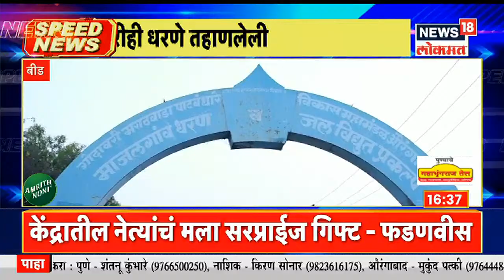Top Headlines of Evening | Speed News | News18 Lokmat | July 16, 2022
News18 Lokmat | Marathi News
00:00 : Top Headlines of Evening
00:36 मविआनं सर्व आरक्षण घालवलं - फडणवीस
00:52 ... म्हणून मी उपमुख्यमंत्री झालो - फडणवीस
01:05 फडणवीस आमच्या मनातल सीएम - विनायक मेटे
01:19 20 जुलैला मंत्रीमंडळाचा विस्तार
 n18oc_maharashtra